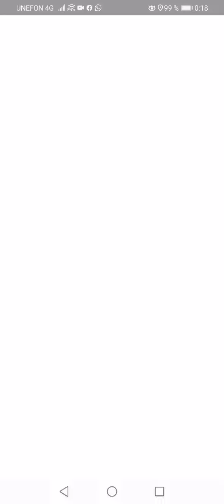pokemon go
Evolución electrike a su mega